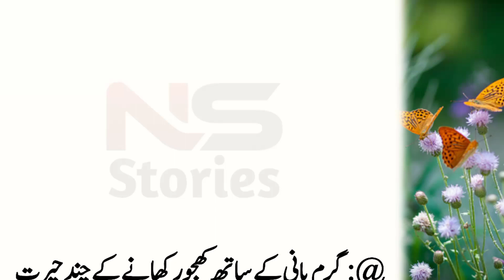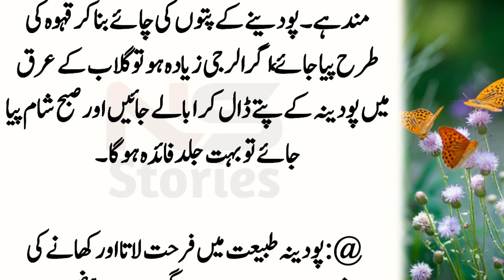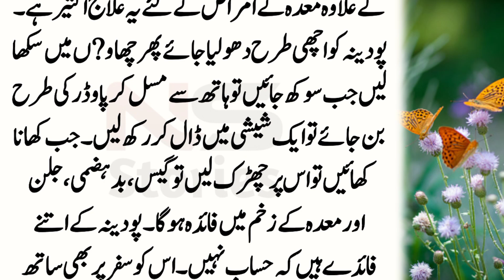Log Pasand Na Karte Ho Marji Ki Shaadi Karni Ho Mardana Kamjori Ho To Yah Totke Hajir l یہ ٹوٹکہ